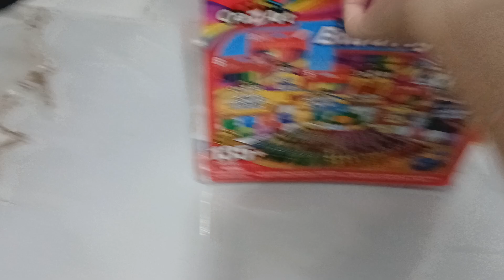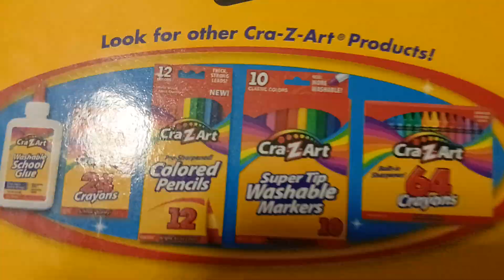NEW! Cra-Z-Art Ultimate Art Extravaganza crazart #2018